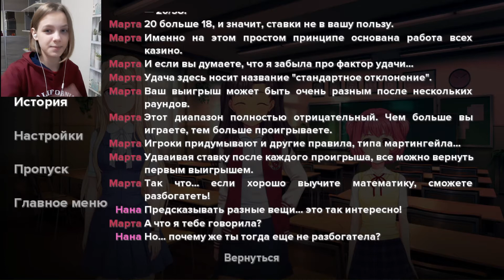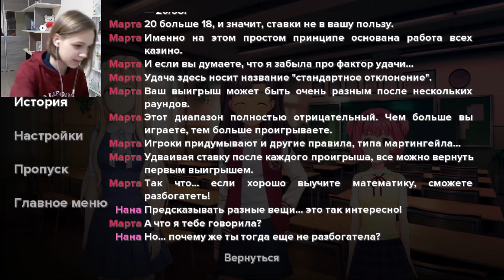МАРТА ПОЯСНЯЕТ ЗА КАЗИНО ll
часть 12